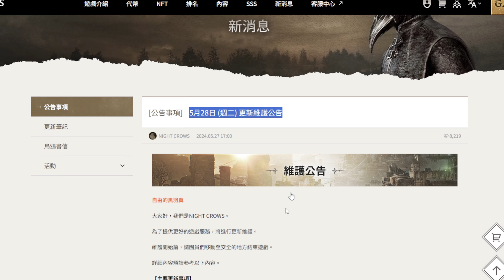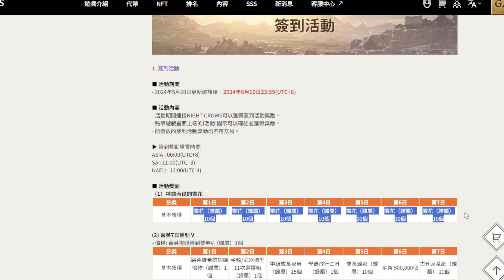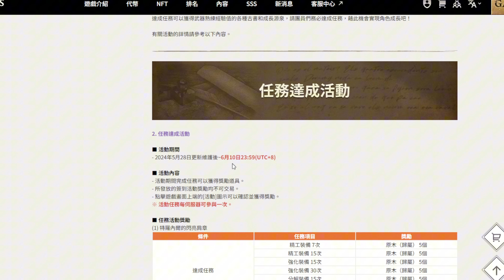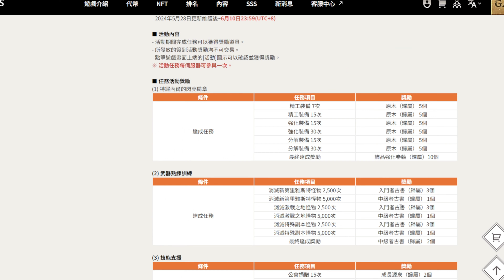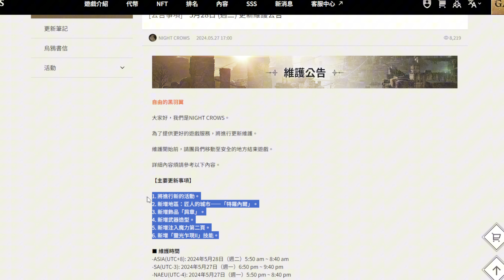『NIGHT CROWS 夜鴉』上市第十二週更新活動！終於要有新地圖了！實況主贊助碼：superman#4405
✅ 大家好，我是爸爸超人，如果您喜歡我的影片，您可以免費贊助種子給爸爸超人當作支持，贊助碼 superman#4405。感恩，好人一生平安！
爸爸超人完成實況主任務後，會立刻發送官方提供的超棒優惠券給這些贊助爸爸超人的朋友們 (限量)

✅如果各位朋友經濟能力許可，誠摯邀請您一起幫助以下非營利組織團體
👉除了以上機構，相信還有許多機構都需要各位朋友的協助，讓我們一起賺很多的錢，幫助很多的人吧^_^